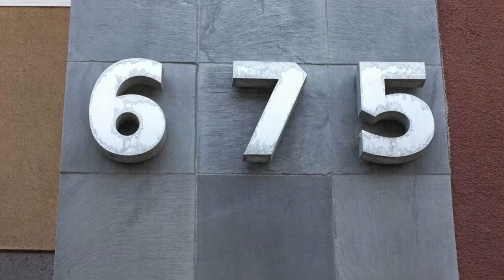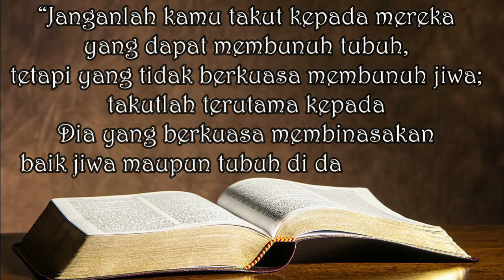PELINDUNG TERHADAP PENYAKIT MATA - SANTO LEODEGAR | Riwayat Orang Kudus 2 Oktober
Thanksgiving Holy Mass for the canonization of Mother Teresa - 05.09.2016